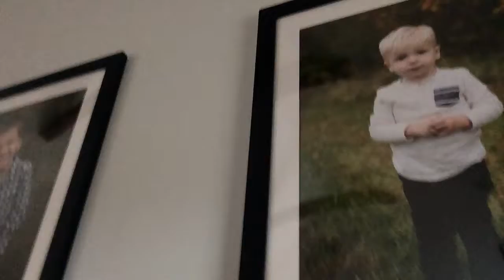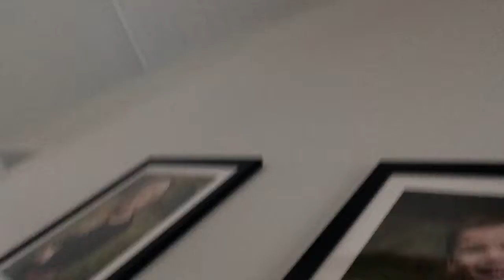Paige’s Cool Stuff